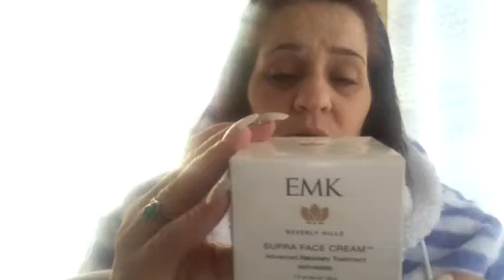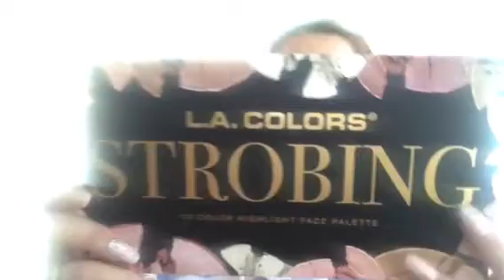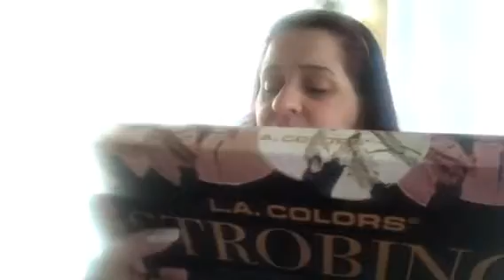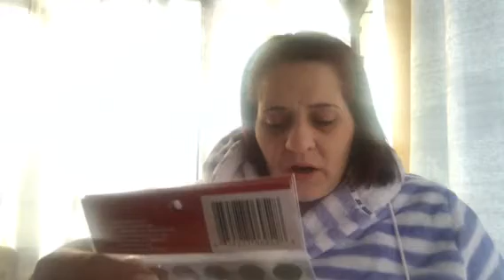Morning chitchat ☕️💜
Hello my YouTubers good morning,
 Hope everyone is doing well I hope everyone is gonna have a great weekend if you have cold temperatures where  u are at plz stay warm keep pets in doors 🐾🐾and enjoy the rest of your weekend 💜thank you for watching plz like comment and subscribe until my next video 💜

MaryJane Fazekas
38 twin oaks terrace